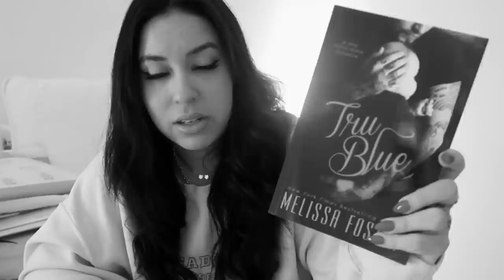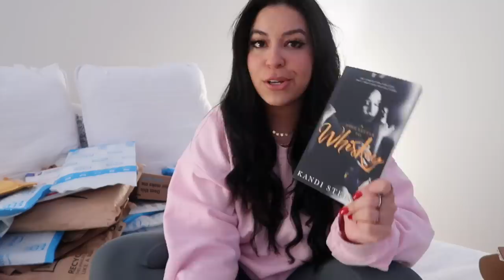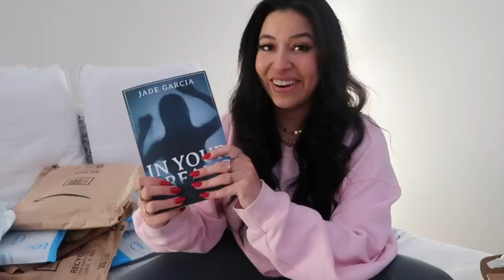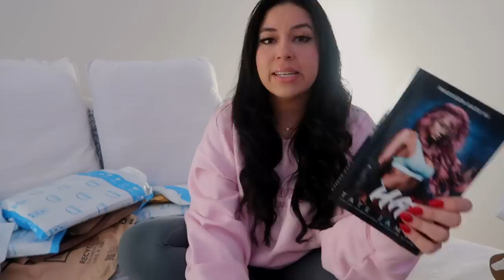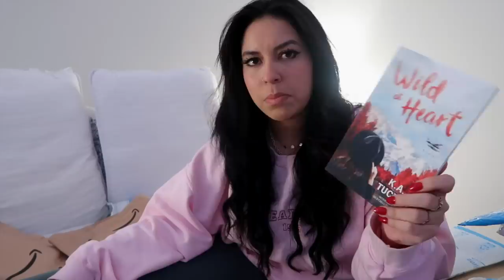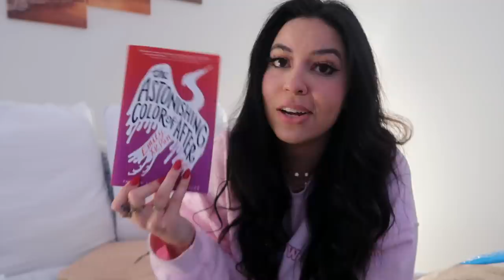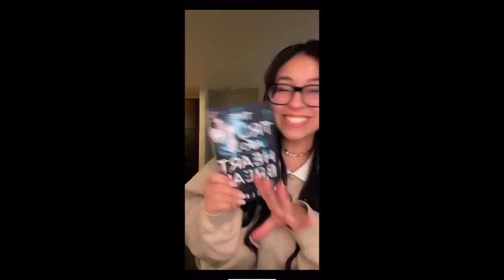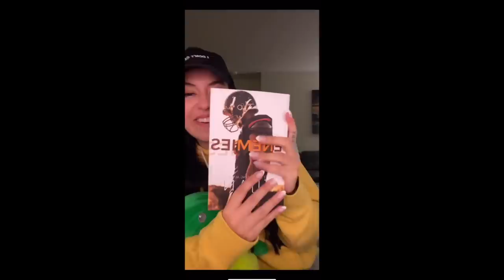OPENING BOOK MAIL TOGETHER!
AHHHHH I LOVE YALL SO MUCH! i'm so sorry this video is gigantic, oops. let me know if you wanna see more book hauls! ilysm!

xoxo,
Larissa ✨